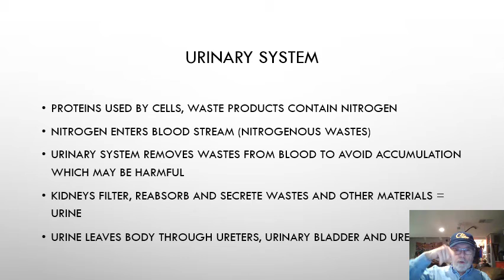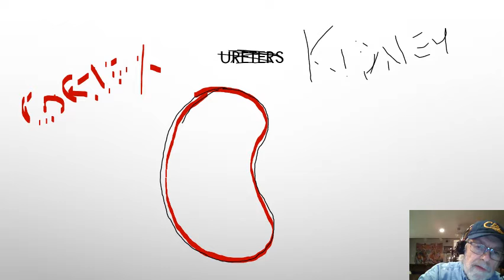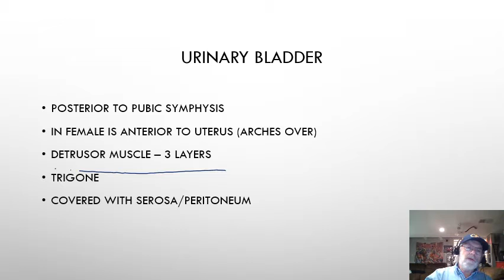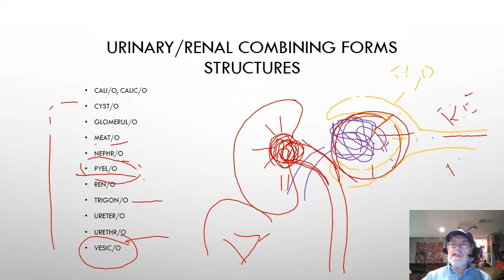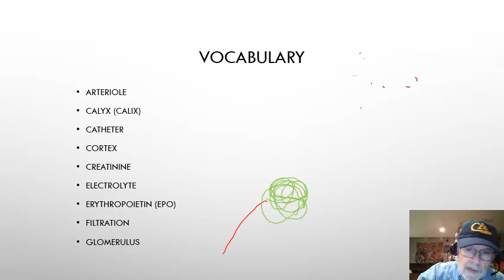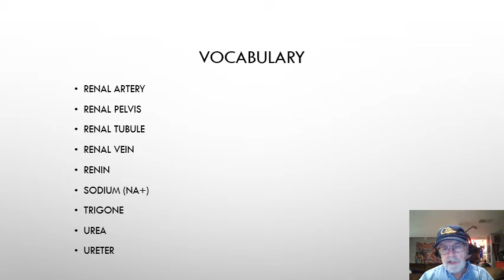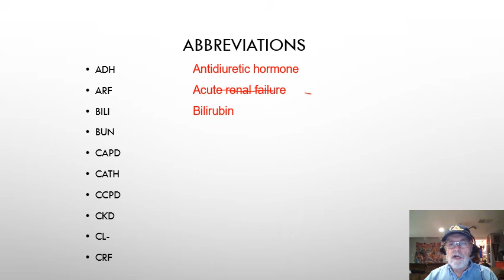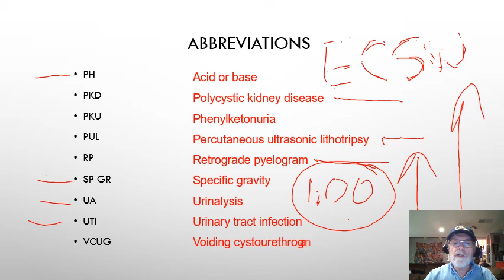Urinary System structures word roots vocabulary abbreviations